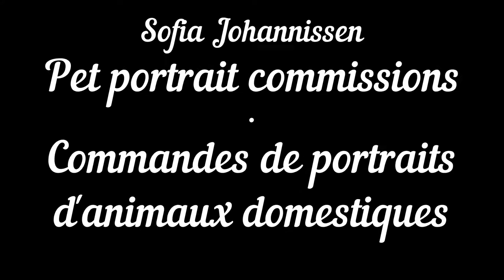Portraits d'animaux de compagnie par Sofia Johannissen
Portraits personnalisés à l'aquarelle, par Sofia Johannissen, artiste animalier professionnelle.